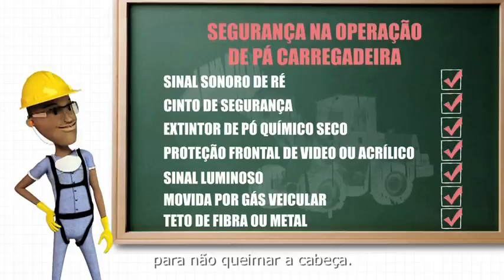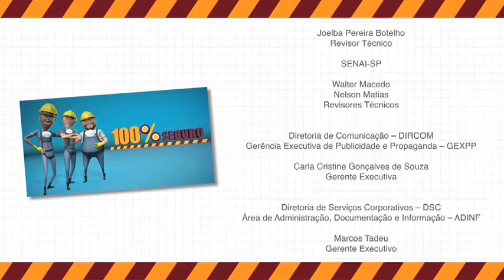Projeto Série 100% Seguro | Segurança na Operação de Pá carregadeira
A pá carregadeira é um equipamento de grande porte e robusto.
Carrega materiais como solo e rocha de um lado a outro, portanto exige controle e atenção. São riscos comuns no trabalho com a pá carregadeira:
atropelamentos e colisões em manobras de marcha a ré e giro, queda de material, tombamento, ruído excessivo e vibração. A segurança começa com as medidas preventivas.
Toda pá carregadeira deve ter sinal sonoro de ré, cinto de segurança, extintor de pó químico seco e proteção frontal de vidro ou acrílico.
Em galpões, use máquina movida a gás veicular com sinal luminoso. O teto deve ser de fibra ou metal em céu aberto para não queimar a cabeça. EPIs obrigatórios: capacete, protetor auditivo, óculos de proteção, máscara de segurança, luvas de raspa ou vaqueta, calçado de segurança, roupa de trabalho adequada e assento ergonômico.